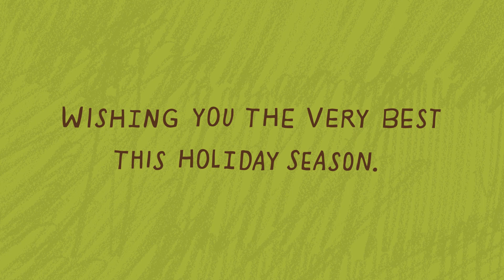Our Holiday Wish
Our Holiday wish for you! Share yours with MyHallmarkHolidayWish.